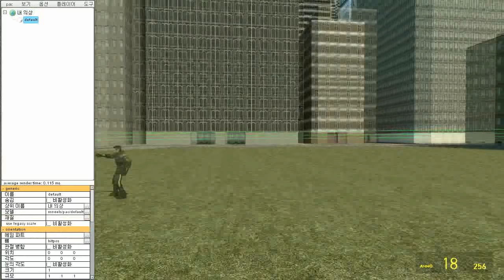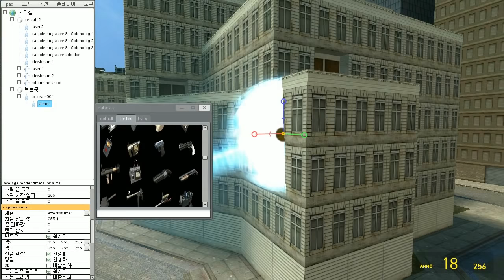게리모드 PAC강좌 69편 - 에네르기파 만들기 - Garry's mod PAC 3 Tutorial 69 : How to make a kamehameha [레알이다이]